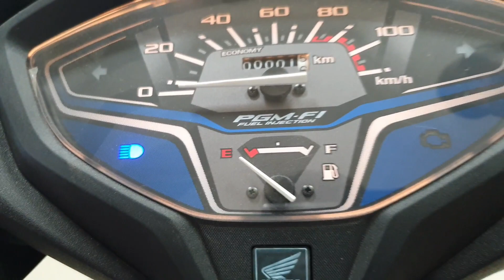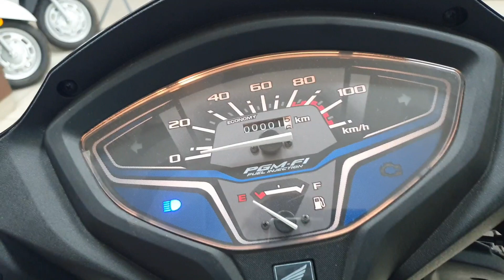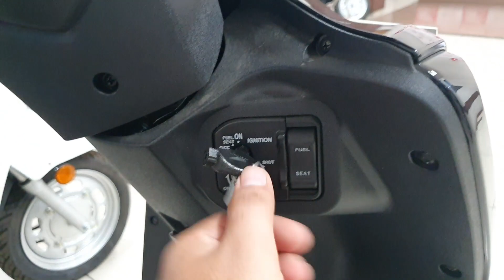2020 BS6 HONDA ACTIVA REVIEW | PRICE & ALL FEATURES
Hello friends,
To aaj hum apke leye leke aye hai all new 2020 BS6 honda activa la review.

Honda Activa 6G Specifications

Emission Type :BS6Engine Displ. :109.51 ccMileage :55 kmplPower :7.79 PS @ 8000 rpmGear Box :CVT

     Color options

Pearl Spartan Red

Mat Axis Grey Metallic

Dazzle Yellow Metallic

Black

Pearl Precious White

Glitter Blue Metallic

     •VARIANTEX-SHOWROOM•

PriceActiva 6G
STD109.51 cc
Rs.65,419 G
Activa 6G
 DLX109.51 cc
Rs.66,919

Best tripod

Best camera canon 80d -

Budget camera Sony zv 1

Best mic boya

Canon 200 d

Gimbal DJI osmo mobile 2